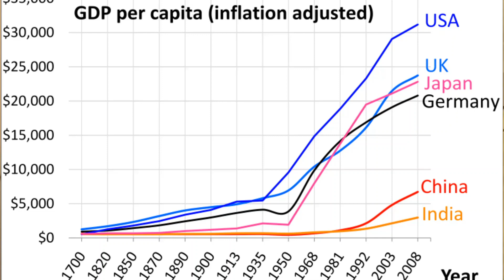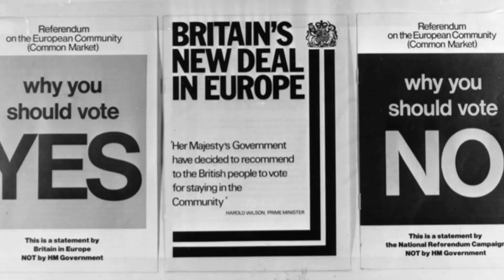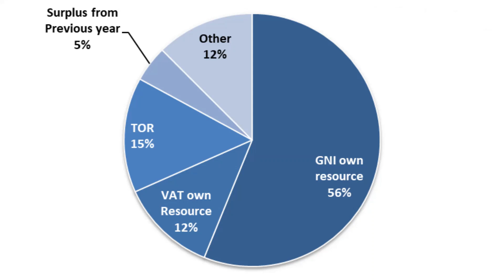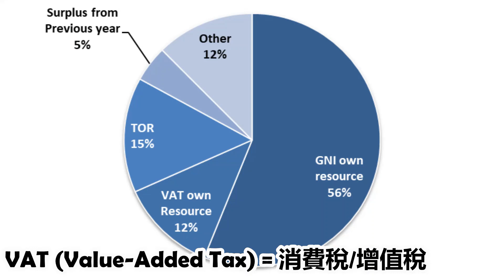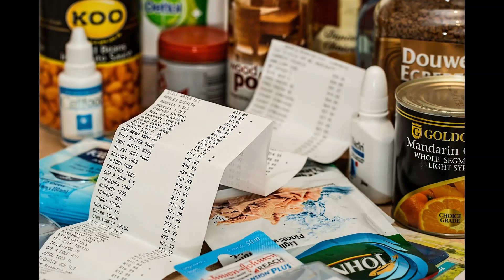【英國脫歐系列-02】歐盟預算其實好益英國？！蘇伊士運河危機／1975年英國公投／歐盟回贈優惠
⚠️下集 (脫歐系列-03) 會喺英國時間星期三晚出 🆙 希望大家多多支持‼️

00:00 Intro
01:06 補充：蘇伊士運河危機／經濟數據
05:06 1975年英國公投
06:48 英國有關歐盟預算的爭議／英國特別預算回贈

👉 李文：為什麼英國有這麼多人要脫歐？

Intro Credits: 'Take it Slow' (Jay Man - OurMusicBox)
Special BGM Credits: Kongcy Puzzle - UK adventure